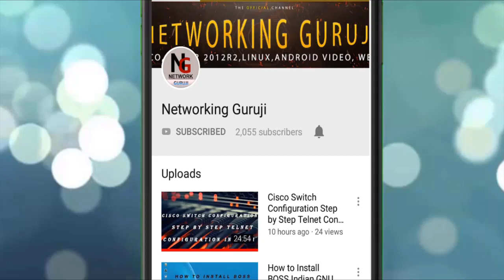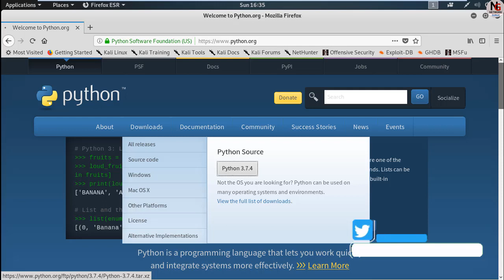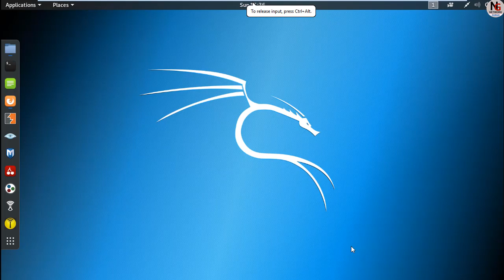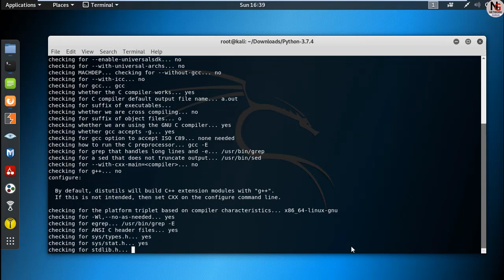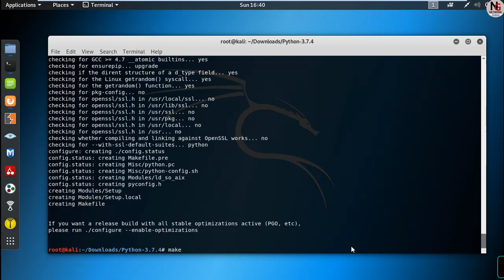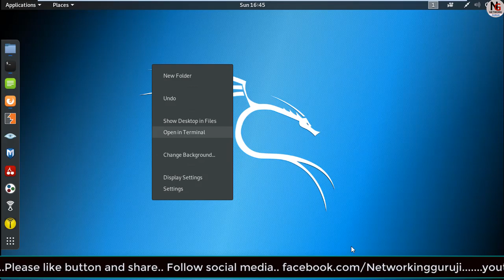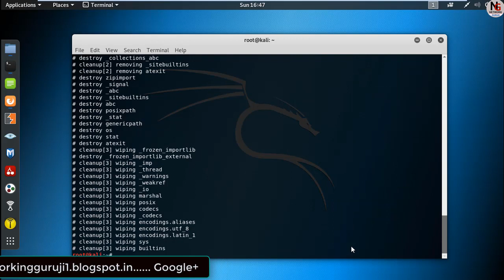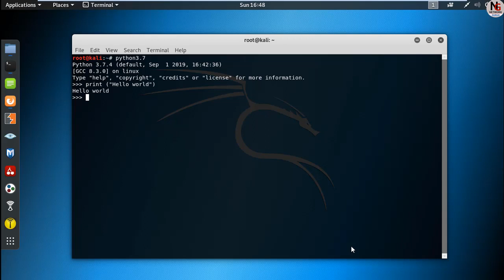How To Install Python 3.7 In Kali Linux || installing python 3.7 on Kali Linux 2019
Hello friends, In this video how to install python 3.7 in Kali Linux 2019 step by step process. Python is a programming language, New ccna 2020 lunched python programming basic. python program created by Guido van Rossum and first released in 1991. Python interpreters are available for many operating systems. Any operating system installs python, like... win7,win8.1, win 10, Linux & mac system. Easily download software file and install python.

how to install python 3.7 in Kali Linux 2019, installing python 3.7 on Kali Linux

Course duration of 3 months (ccna to ccnp)
Class Date and Time Saturday, Sunday & another day available
Class Starting Every month
Online and offline class Available here.
Ms server 2012 R2/2016, Linux, Aws, Vmware (VCP-DCV), Microsoft sql server, Microsoft exchange server, Android,PHP, python. zoom & Skype software use, Language: only Urdu/Hindi.All training material will be provided in pdf, ppt slides notes, software , GNS3 etc. Training Recording will be provided after every class.only workbook do not free, it's buying.If anybody interested please send a mail
or
Networkingguruji facebook page.